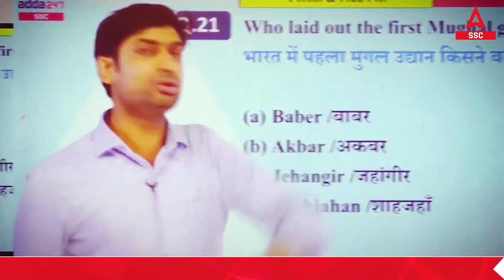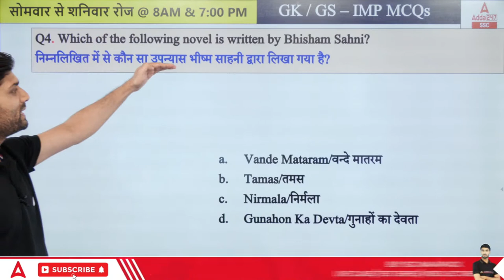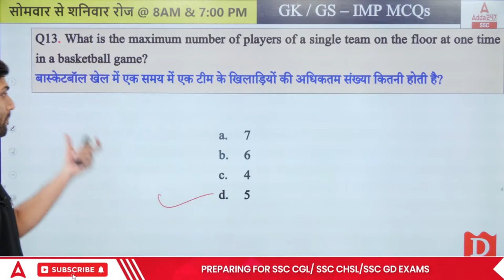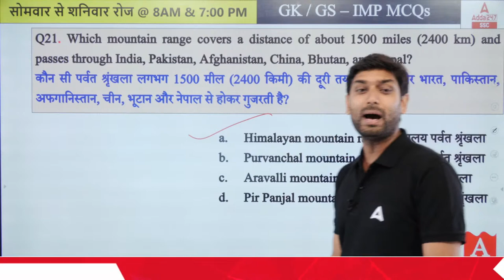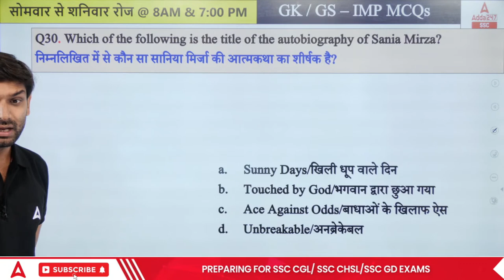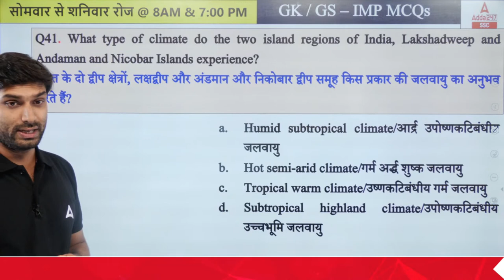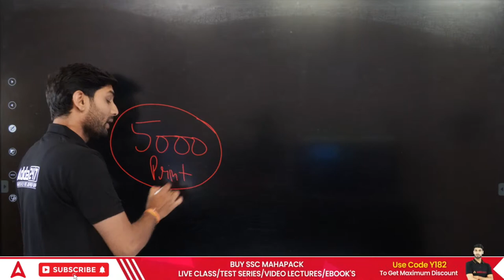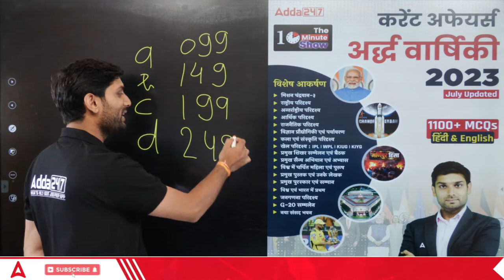SSC MTS 2023 | SSC MTS GK GS Practice Set 7 | SSC MTS GK/GS by Ashutosh Tripathi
SSC MTS 2023 | SSC MTS GK GS Practice Set | SSC MTS GK/GS by Ashutosh Tripathi | SSC MTS GK GS Previous Year Questions | SSC MTS GK GS Most Important Questions

👉 Want to Upgrade your Course? Please fill this form